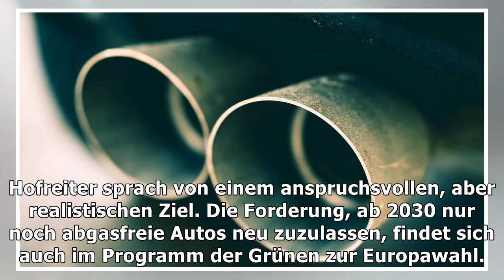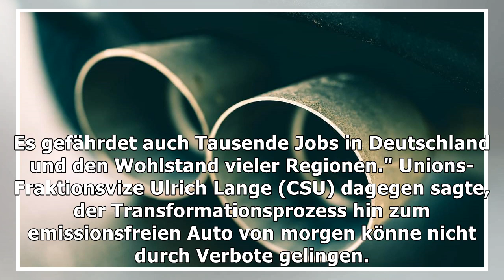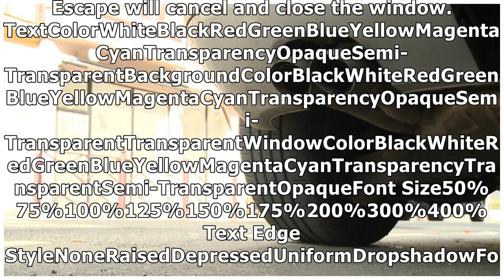Klimaschutz im Verkehr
Grüne fordern Verbot von neuen Diesel- und Benzin-Autos ab 2030